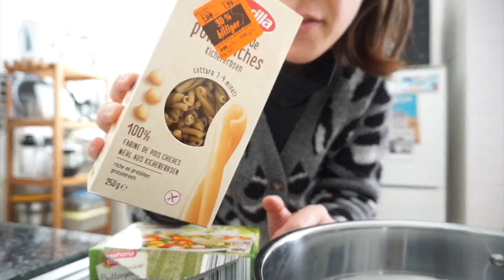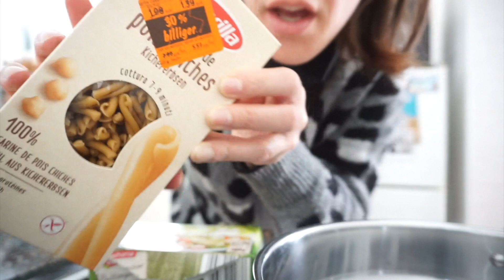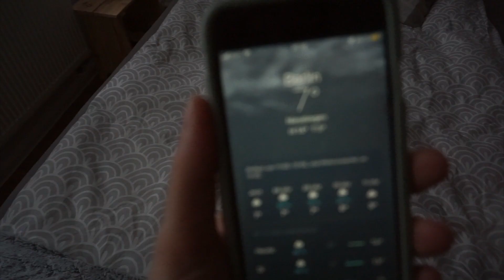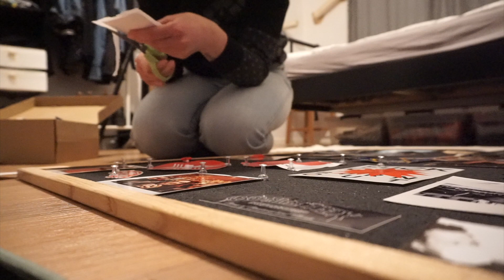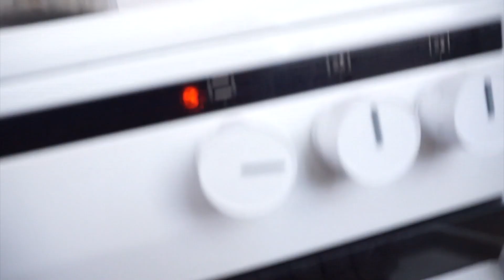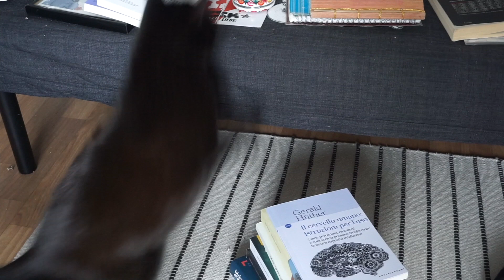Living Alone Vlog #4 | organizing my studio apartment, budget grocery haul + what I eat in a week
Welcome to this new segment of this "living alone vlog" (inspired  by Annika’s Leaf and Honeyjibu).
As you will see in this sort of "a week in my life" vlog,  I will be reorganizing here and there in my studio apartment, share a low budget grocery haul and what I eat in a week out of the groceries I bought.

I hope you'll enjoy this little glimpse in my daily life... let me know what you think! :))
►  Dear folks, my content has always been free and created with passion. If you've ever found my content valuable or inspiring or if you've learned something from it, and you wish to support my work as a content creator, you can do so with a small one time donation on my Ko-fi page:
If you'll consider making one, or even if you don't donate anything at all... THANK YOU. For being here supporting me in any way you can! 💚
► GEAR:
Camera: Sony Alpha 5100 + iPhone SE 2020
Travel tripod: Joby Gorillapod
Tripod: Hama